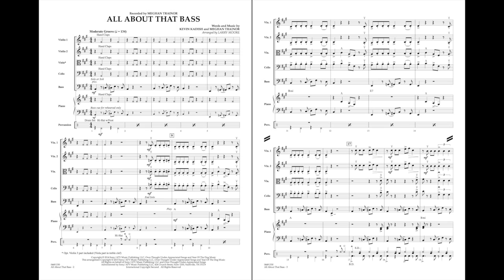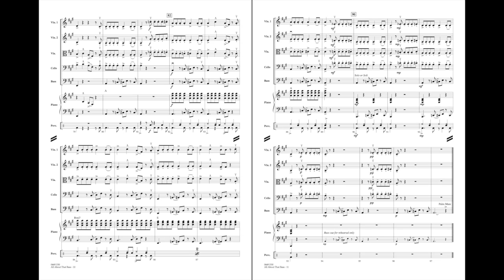All About That Bass arranged by Larry Moore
This mega-hit from recording artist Meghan Trainor features a catchy, upbeat melody along with a doo-wop flavor. This solid arrangement for string orchestra gives the bass section some moments to shine. Great fun for all!
HL04491529
HL04491530